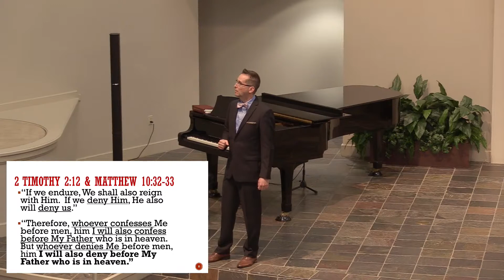8/21/2021 - Philadelphia, the Faithful Church - Pastor John Mutchler and Mario Pesacreta